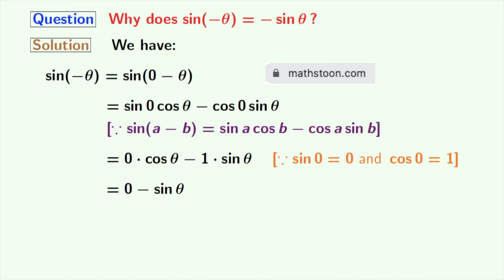sin(-theta)=-sin theta proof | sin minus theta is equal to minus sin theta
In this video, we will prove sin(-theta)=-sin theta. What is sin(-theta)? What is the value of sin(-theta). How to prove sin(-theta)=-sin theta.

What is sin minus theta? Prove that sin minus theta is equal to minus sin theta.

We post videos daily on youtube